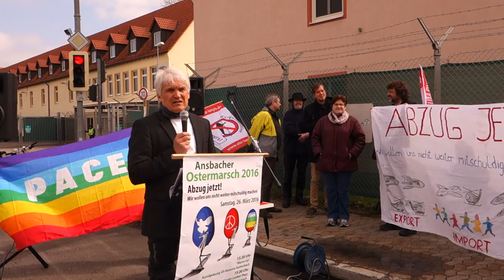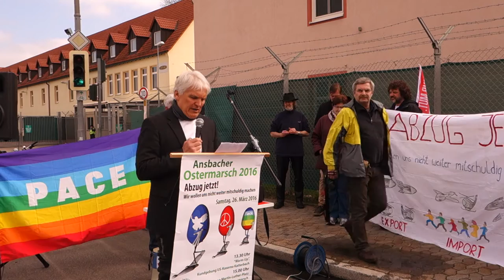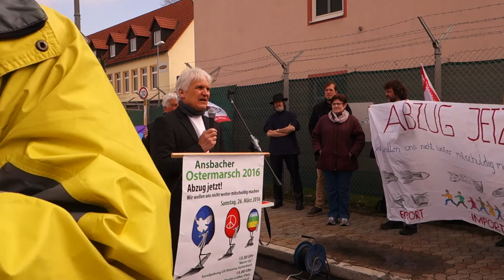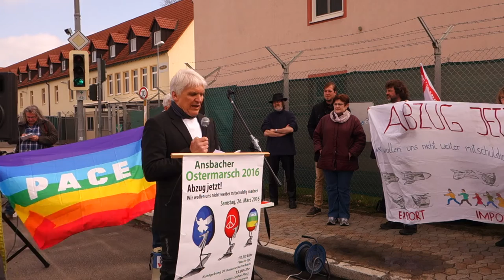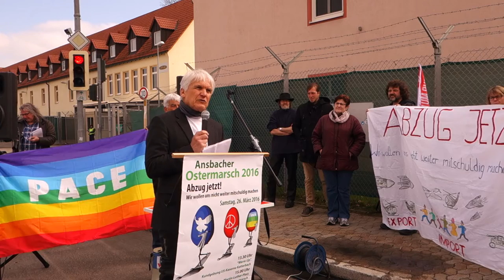Ansbacher Ostermarsch 2016 / Teil 3 / Rede Pfarrer Hans Löhr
in Katterbach